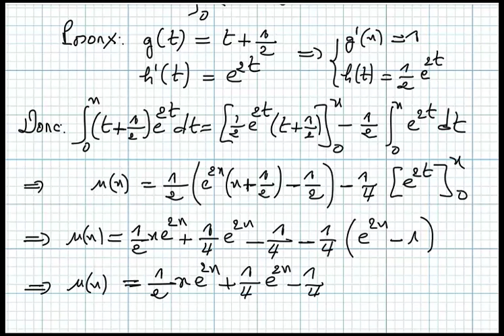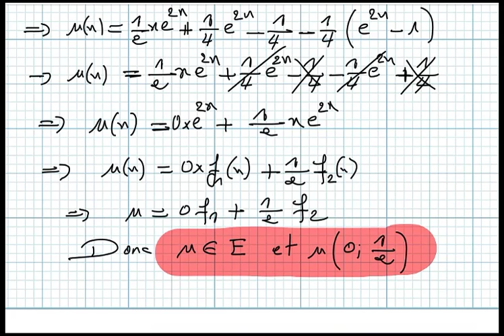Espaces vectoriels Bac2 science math séance9